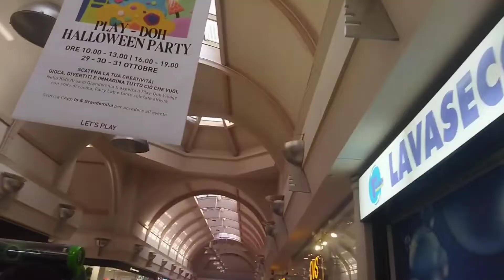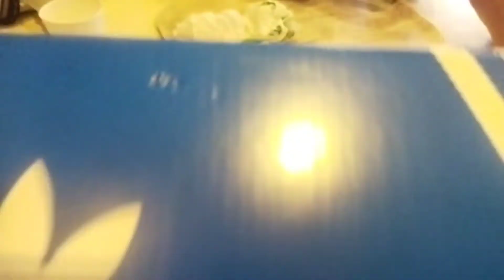Grande Milia, Shopping mall, Modena mili vlog and recipe